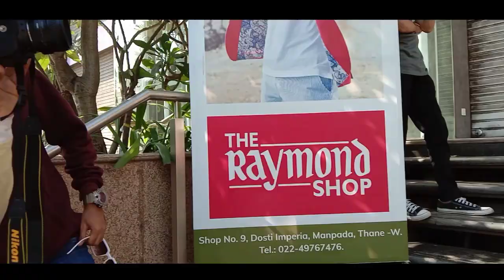Model type photoshoot for Instagram feed / NIKON5300DCAMERA / BEST LOCATION AND OUT FEETS LIKE MODEL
Daily Sunday to Sunday vlogs
put this in your description:
Track: Jim Yosef - Firefly pt. Il (ft. STARLYTE) [NCS
Release
Music in this video
Listen ad-free with YouTube Premium
Song
Firefly pt.
Jim Yosef, STARLYTE
Artist
Licensed to
AEI (on behalf of NCS);
YouTube by
Featherstone Music (publishing)